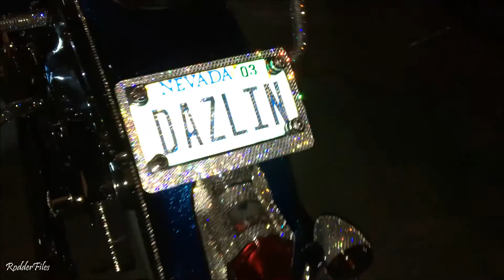WTF Bedazzled Harley Davidson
WTF Bedazzled Harley Davidson  what more can i SAY!...
from Super Run Car Show Henderson NV
The Rodder Files. 2016.
StrtRodder100Tv.